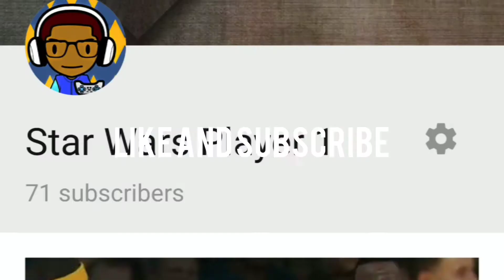I'm lucky I made it out